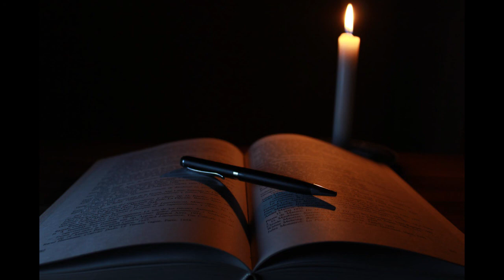Top Ten Replicated Findings In Behavioral Genetics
This is a presentation and review of one of the most significant meta-analysis review articles from the last twenty years in behavioral genetics.  This article has profound implications for psychology, psychiatry, political science, and education.  The history of medicine is replete with claims which have failed to be substantiated over time with repeated studies.
Robert Plomin was the lead author on this study and is a prominent psychologist specializing in behavioral genetics.  Plomin is an expert on twin studies which are often considered among the best ways to demonstrate clear genetic influence on inheritable traits.  Plomin has also pointed out that he is a politically on the left and that it is unfair to criticize good science by falsely associating it with bigotry and the political right.
John DeFries was among the co-authors and is a leading world expert in behavioral genetics.
Much of their work confirms the psychometric IQ (or G) research and findings of psychologist Richard Haier who is the author of "The Neuroscience of Intelligence".
Original article from Perspectives on Psychological Science, January 2016, 11(1); 3-23.